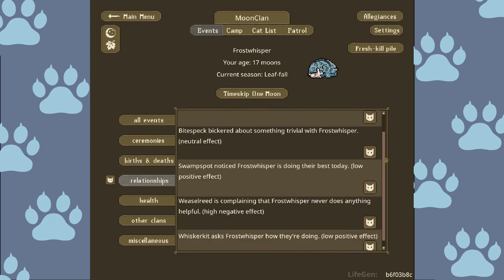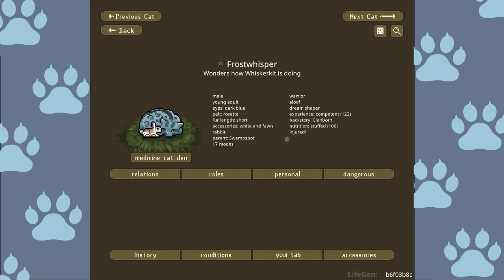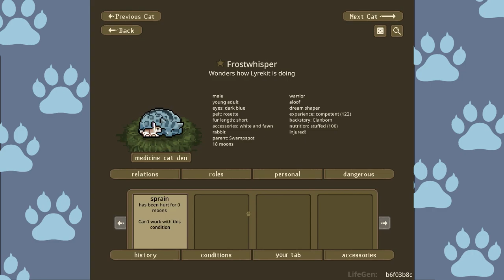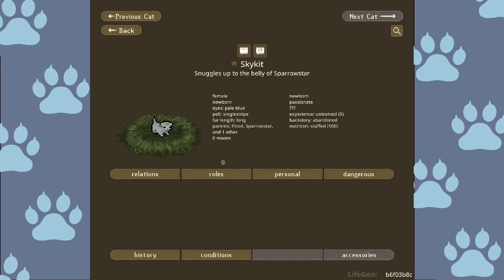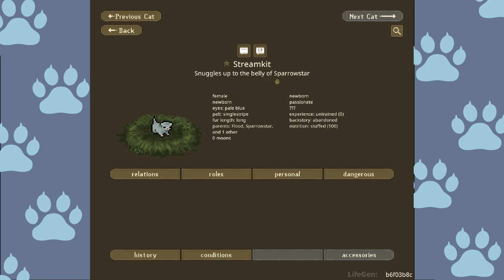MoonClan Episode 7 || Medicine Cat Discourse || LifeGen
With clear holes in the Clan, there is discord as those holes attempt to be filled.

MoonClan’s basis is a series of very in depth, role-play challenges at its heart. It is based on the forest territories challenge by cranberryhamberry on the Clangen Discord and the Lifegen Legacy Challenge by Mellohi on the Clangen Discord The two challenges were combined by Folklore, and I made a copy of the doc to share (first link).
Timestamps:
00:00 Intro
01:32 Moon 18
18:41 Moon 19
33:10 Moon 20
42:25 Outro